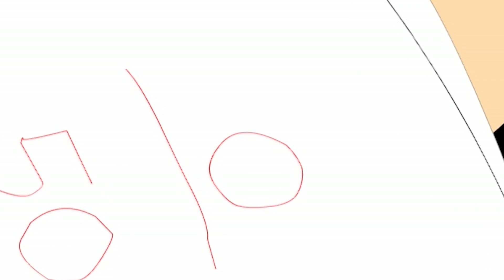Tintumon Comedy | നന്മയുള്ള ലോകം | Nonstop Tintumon Comedy Animation Video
Good world

Tintumon is a joke character. This character was created and spread like a viral phenomenon through text messages in mobile phones. Later, the popularity increased to such an extent that leading bookmakers also published books on Tintumon jokes.